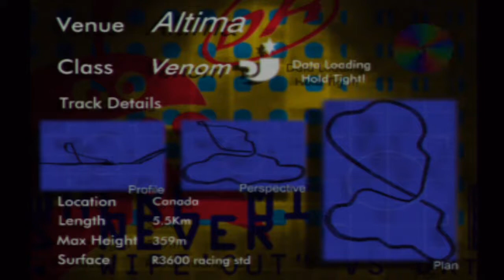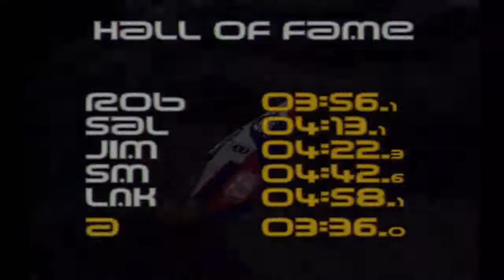Wipeout (PS3) - Episode 3 [Venom Championship]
Still continuing completing all of race events and we're now competing in the Championship Race with Venom Class only in order to unlock the Rapier Class. But we'll save it when we must complete the Venom Championship first and the next video with a time trial, half of 3 events for each one.

Intro [00:00]
Main Menu [00:16]

Missions:
Venom Championship:
- Track Type: Altima VII [00:48]
  Location: Canada
  Length: 5.5 km
  Max Height: 359m
  Surface: R3600 Racing STD

- Track Type: Karbonis V [05:52]
  Location: Japan
  Length: 3.4 km
  Max Height: 107m
  Surface: Reclaimed Titanium

- Track Type: Terramax [09:27]
  Location: Germany
  Length: 4.1 km
  Max Height: 121 m
  Surface: F3600 Racing STD

- Track Type: Korodera [13:03]
  Location: Russia
  Length: 5.4 km
  Max Height: 210 m
  Surface: Carbonic Iron

- Track Type: Arridos IV [18:03]
  Location: USA
  Length: 6.04 km
  Max Height: 245 m
  Surface: Blasted Sandstone

- Track Type: Silverstream [22:41]
  Location: Greenland
  Length: 6.4 km
  Max Height: 232 m
  Surface: Artificial Crystal

GAME: Wipeout
PLAYER: Edgar
CONSOLE: PlayStation 3